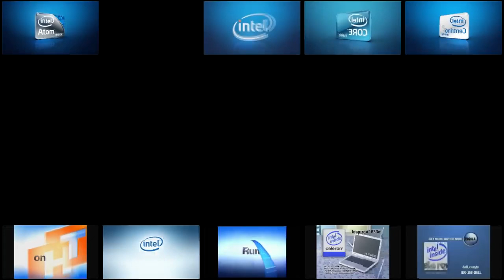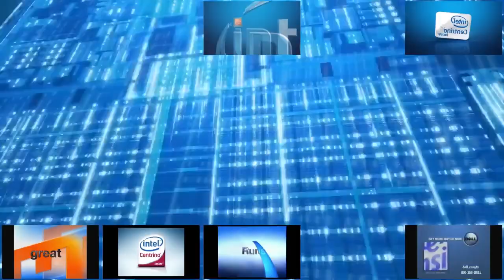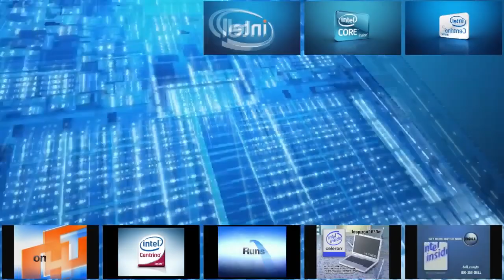Intel Logos - Sparta Slow TTE Remix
A remix that has all the pitch percussion samples and a phazer.

Base by: Toure Taylor

with a 5x5 grid